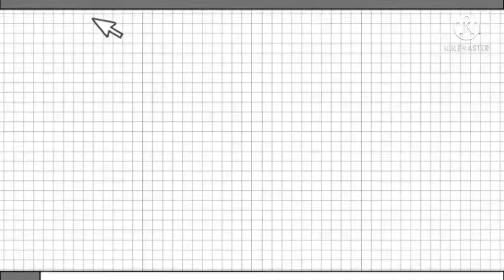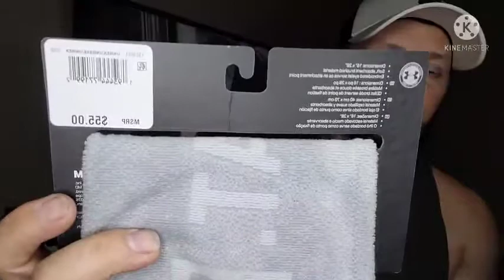PROJECT ROCK TOWEL 2-PACK!!!!